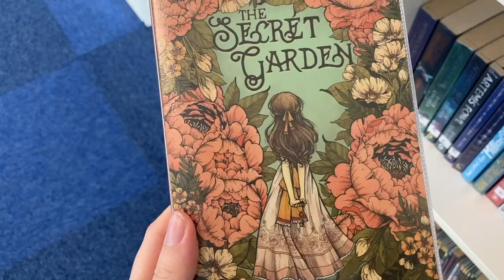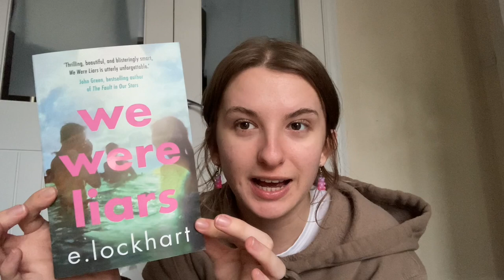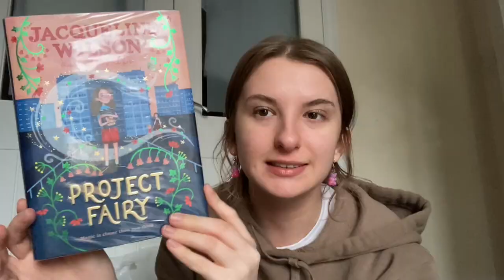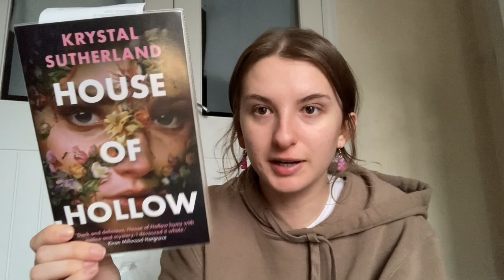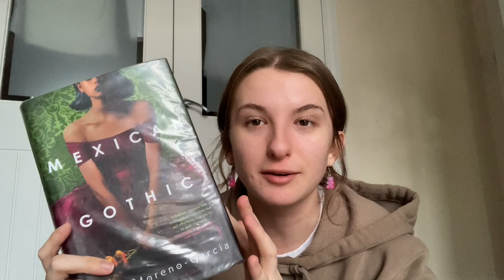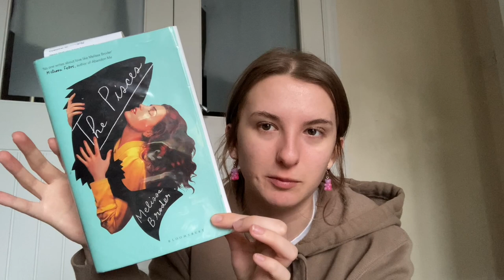COME WITH ME TO THE LIBRARY 📚 library book haul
books mentioned:
project fairy - Jacqueline Wilson
Anne of green gables - Lucy Montgomery
house of hollow - Krystal Sutherland
I'll give you the sun - Jandy Nelson
we were liars - e. Lockhart
stardust - Neil Gaiman
no one is talking about this - Patricia Lockwood
the pisces - Melissa Braden

☁️Do you have a book you want to recommend to me?☁️

About me 😋
Hiii!! I’m 20 years old and studying English Literature at University. I obvs LOVE books!! I’d say my fave genres are romance, thriller, horror and fantasy. I hope we can be friends and talk about books haha!!